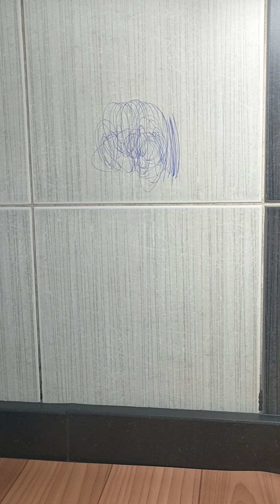ضعي المعجون علي المكواةفكرة بجد أختراع نفذيها بسرعه